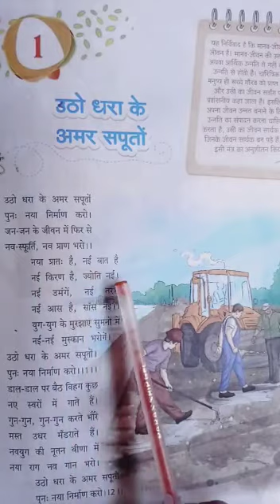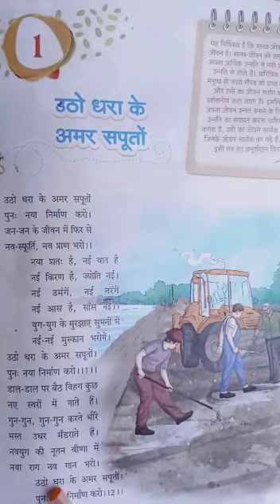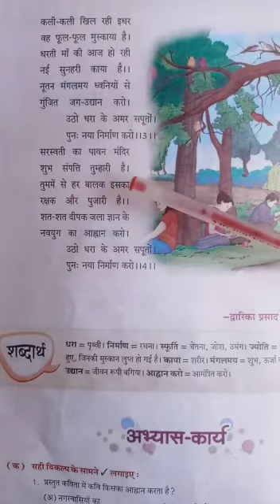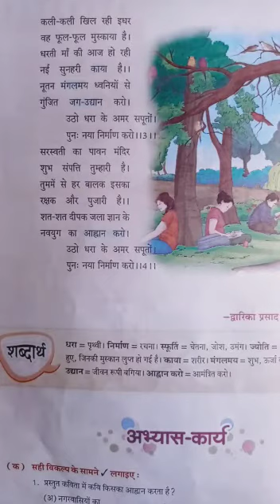class 8th Chapter-1